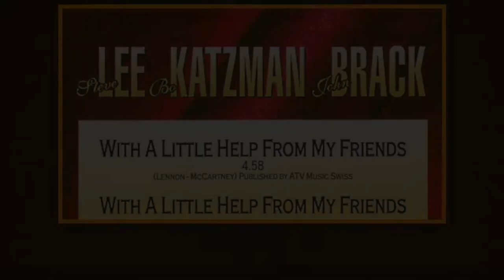Steve Lee, Bo Katzmann & John Brack - With A Little Help From My Friends 1999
ORIG. VERSION SF 1999 - STEVE LEE, BO KATZMANN & JOHN BRACK - ORCHESTER RETO PAROLARI & GOTTHARD "With A Little Help From My Friends" (Lennon-McCartney) ATV MUSIC SWISS - SPECIAL THANKS TO BENISSIMO-TEAM & SF - VHS VIDEO ARCHIV Peter Scheidegger (5 Min)